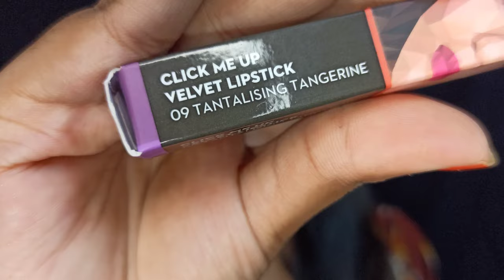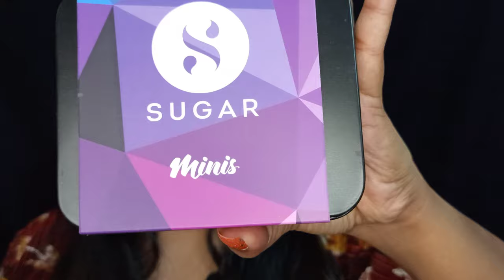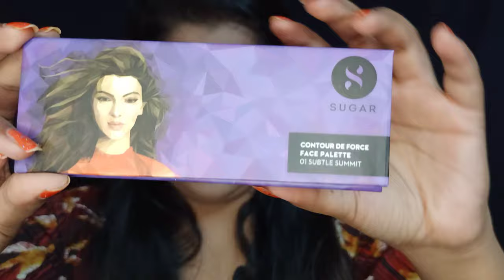* SUGAR COSMETICS * Haul || How to get great offer from SUGAR COSMETICS .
Heyy All hope you all are doing good 💞 This video is all about SUGAR COSMETICS Haul❤️
Products Link :
Sugar Cosmetics Drop the base serum:

Sugar Cosmetics Arch arrival Brow Definer:

Sugar Cosmetics Click Me Up velvet Lipstick:

Sugar Cosmetics MINI lipstick Set :

Sugar Counter De-Force Pallet:

Sugar Cosmetics Powder Play Banana Compact:

SUGAR Cosmetics foundation Stick: